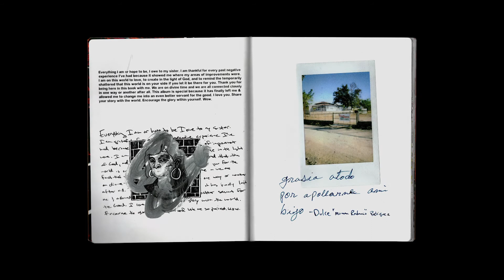MOC#9 - Sam Lindenfeld on Creating Fine Art, Developing Own Style, Hip-Hop Art Direction, + more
Sam Lindenfeld is a friend and multidisciplinary illustrator, designer and fine artist. Born and raised in Washington DC and currently based in Brooklyn, NY. Sam's work has been shown at the Hirshhorn Museum in DC, been recognized by the American Illustrators Archive, and was Art director of the album "Nothing Changes if Nothing Changes" by our mutual friend, Radamiz.

In this episode we discuss Sam's upbringing in DC, how a speaking disorder at a young age pushed him to explore communicating through art, mentor-ship, attending Pratt Institute and becoming a New Yorker, working with Radamiz, and how his spiritual perspective of the world impacts his art creations.

Check out Andrew's debut album as a Record Producer, "The Fifth Tape" on Apple Music, Spotify, etc:

Learn more about Andrew's photography, videos, music, podcasts, and more at his

Podcast Music by: Blank Noriega -- Check out his music on all streaming platforms